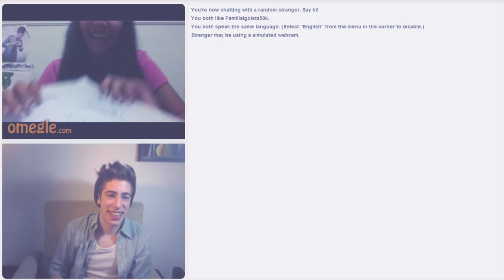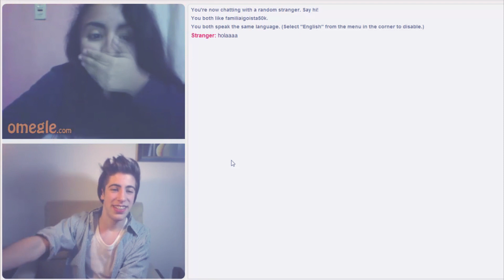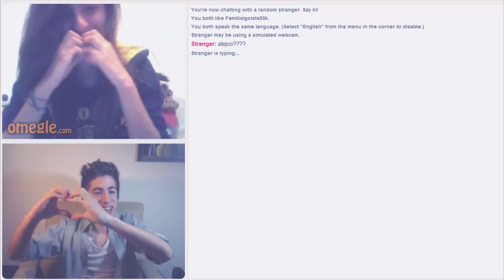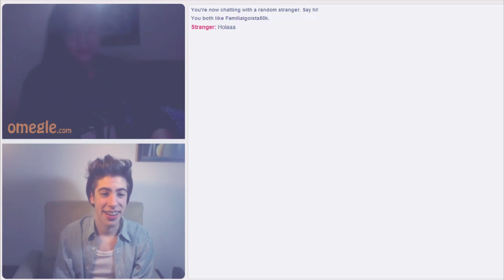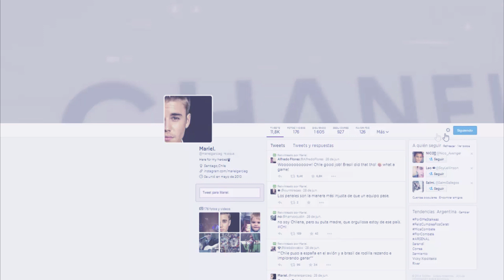RETO: ME TIÑO DE RUBIO! - Especial 50k | Alejo Igoa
Cumplo la promesa y me tiño de rubio el pelo + omegle con todos ustedes!

YA SOMOS 50K!! VAMOS POR MAS

Compartilo en facebook y twitter si pensas que me quedo para la mierda xD